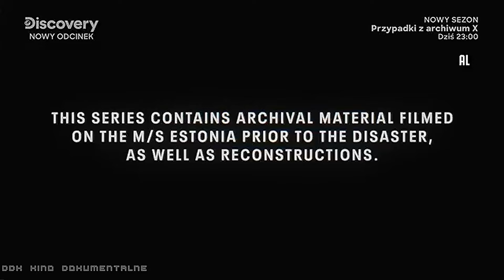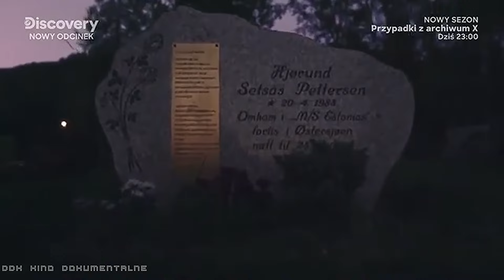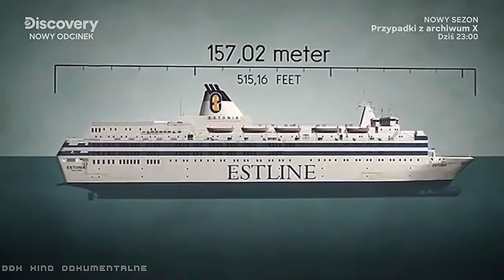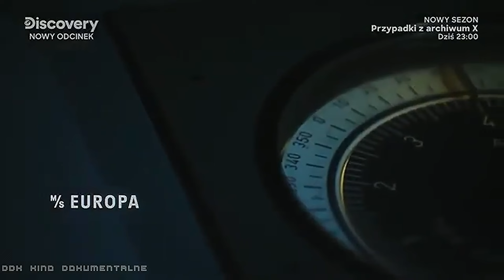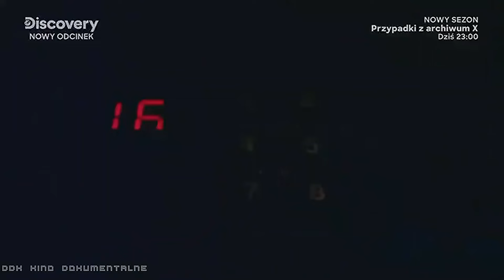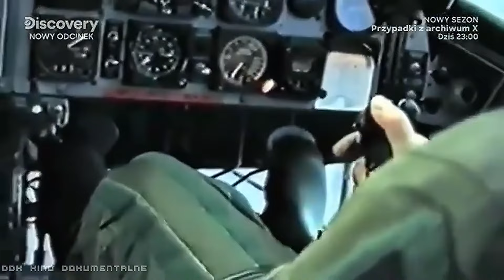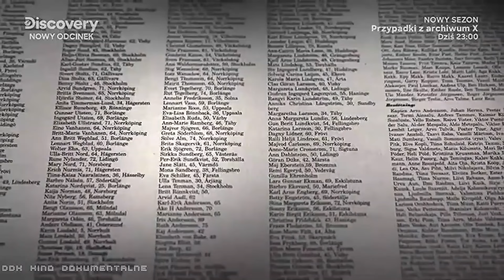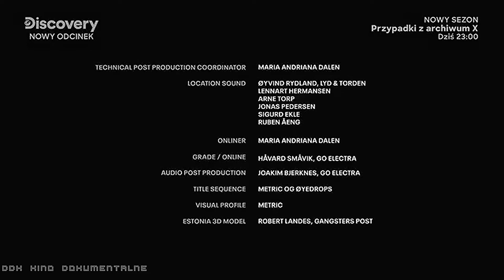"ESTONIA: KATASTROFA NA MORZU" [FULL HD ODC.1] - FILM DOKUMENTALNY - LEKTOR PL [DDK KINO DOKU]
"ESTONIA: KATASTROFA NA MORZU" [FULL HD ODC.1] / FILM DOKUMENTALNY / LEKTOR PL / PRODUKCJA/KRAJ/ROK: FRANCJA / NORWEGIA / W. BRYTANIA 2021 / CZAS TRWANIA FILMU: 43 MIN./
                                                      STRESZCZENIE/OPIS:
 Serial dokumentalny (5-odcinkowy), który przypomni nam tragedię morską z dnia 28 września 1994 roku podczas to której, płynący z Tallina do Sztokholmu zatonął prom pasażerski MS Estonia. Życie straciły 852 osoby. Krewni ofiar i ocaleni od lat walczą o odpowiedź na pytanie, co się wydarzyło. W serialu nowe materiały filmowe i niepublikowane wcześniej wywiady przybliżą szczegóły tragicznych wydarzeń i ujawnią, co mogło być ich przyczyną. Autorzy serii zaprezentują nowe spojrzenie na sprawę, pojawią się nowi świadkowie i wyniki najnowszych badań wraku, prowadzonych przez ekipy nurków. Gorąco polecam i zapraszam na pierwszą odsłonę tej serii dokumentalnej.